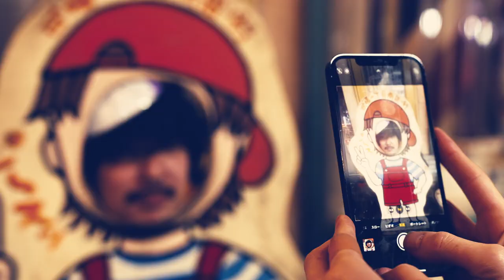BEAUTY IS ART 2023 TEASER "GAME"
「BEAUTY IS ART 2023」概要
開催日：2023年6月27日（火）DOOR OPEN 12:45
マネジメントセミナー START 13:30～END 15:00
2nd ヘアショー START 15:15～END 16:30（予定）
※演出上の都合により終了時間が変わる場合があります。

形式：リアル参加 or オンライン視聴
料金：無料

会場：TFTホール500
〒135-0063 東京都江東区有明3-4-10

お申込：下記より詳細をご確認のうえお申込ください。

※イベントのお申込にはLINE公式での友だち登録が必要となります。

1st SNSマネジメントセミナー講師
‹株式会社コムニコ マネージャー 一般社団法人SNSエキスパート協会›
代表理事 後藤 真理恵

‹ADITION›
 いさな

2nd ヘアショー テーマ「ART・つなぐ」
出演サロン
‹GAME›
GAME by Alan Smithee 原宿 マネージャー 鈴木 聖矢
GAME by Alan Smithee 原宿 店長 田添 幹宜
GAME by Alan Smithee 原宿 副店長 MAYUKA

‹QUQU›
QUQU 店長 楽人

‹ZELE›
ZELE 戸越銀座 店長 庄司 龍太
ZELE 浦和パルコ 店長 高濱 純平
ZELE 越谷レイクタウン 店長 松田 悠椰

‹THE SLICK›
樗木 佑太
向田 夏希